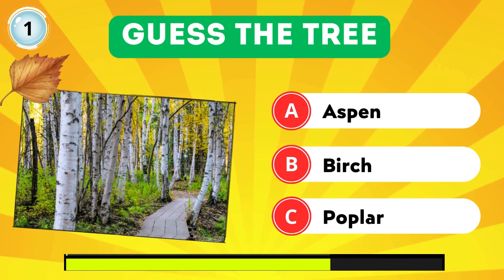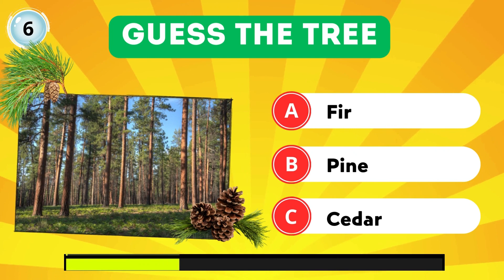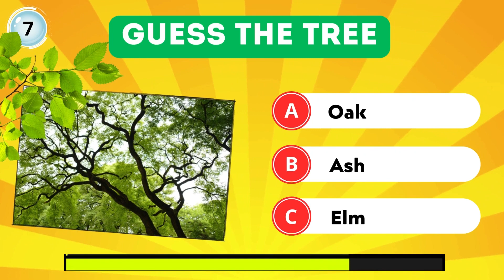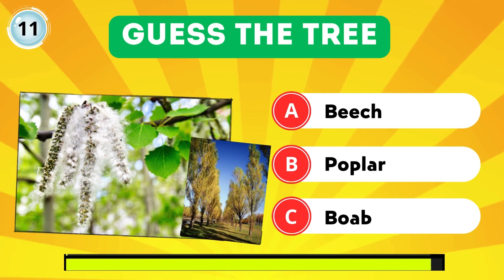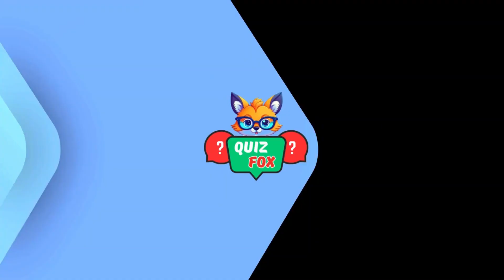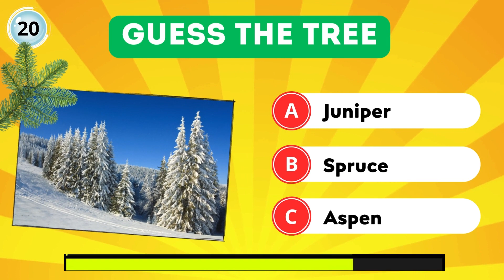Guess The Tree Quiz | Guess The Tree From The Image | Botany Test | Plants Trivia Quiz | Guess Game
🌳 Welcome to the Guess the Tree quiz! This is the ultimate dendrology adventure! In this exciting video you will test your knowledge of trees by taking part in the "Guess the Tree" contest. Get ready to discover the world of nature, as you are faced with a series of stunning images of trees and leaves of different species. Your task is simple: accurately guess the name of each tree before the answer is revealed. Will you be able to recognize the majestic oak, the beautiful birch or the mighty sequoia? Sharpen your botanical skills and embark on this journey through the tree leaves to become a true tree expert.